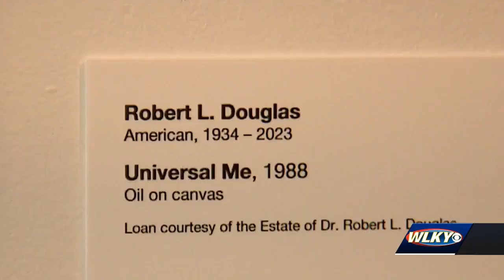Exhibit honoring the work of Louisville Artist Robert L. Douglas open and free to public